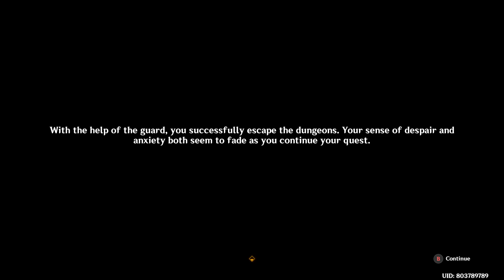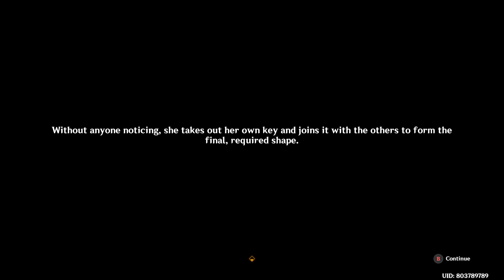「Genshin Impact」Silent Night - Clorinde's story quest Act I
I don't remember much about all the character story quests. Many of them are pretty normal/okay-ish. The Archons' were great.

I feel Clorinde's story is great as well. Finally tell us about the past of Clorinde and Navia. How they came to know each other and what exactly happened. Side story about the Phantom Hunter (Marechaussee Hunters). So that's why Clorinde is so strong, raised up that way since 3.

Table Top setting is also nice. This could be their idea for events or a new multiplayers game mode like the card. It's refreshing. Lumine getting more voice acting is a bonus I'll never say no too. Plus Furina is really cute. She's really the main character of Fontaine, she appears so much.

Overall a solid side story quest. A shame my Archon Quest footage was corrupted. At least this one doesn't.